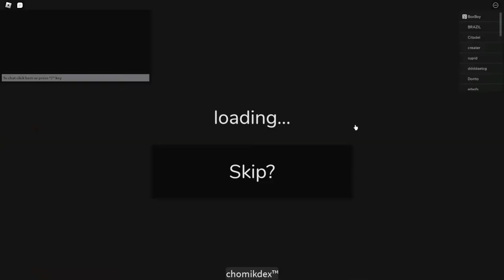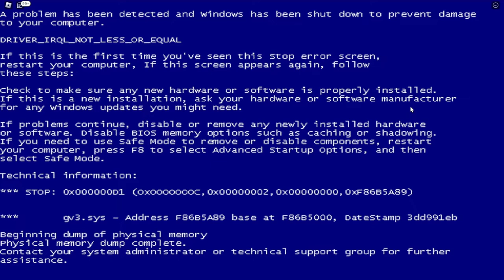Part14 Of Me Playing Roblox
list=PLNo2eOTg5wa_Cjwv5hMJ6oj59sXyZGCdO
Is Good